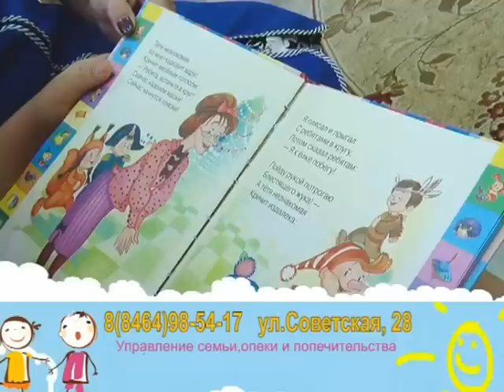Полный выпуск от 22 Ноября 2016 года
Больше видео вы можете найти на сайте | ТК КТВ-ЛУЧ - Выпуск от 22 Ноября 2016 года